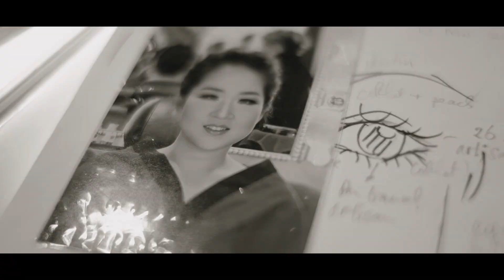WEDDING HIGHLIGHT Jakarta Rangga Kioe Film - Kendrick & Jessica - by Rangga